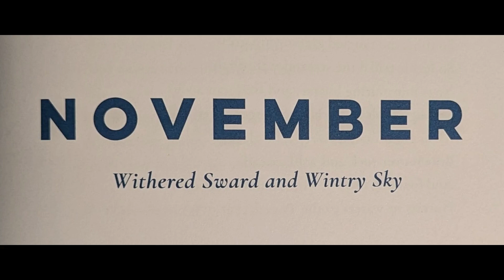November 11 - A Hymn in Praise of Neptune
Poem of the Day: A Hymn in Praise of Neptune
Poet: Thomas Campion

A year-long project! This book of poetry contains one reflective poem about nature for each night. This will be a short and sweet contemplative journey that will hopefully provide something you can return to and reflect on against and again.

Book: A Nature Poem for Every Night of the Year
Editor: Jane McMorland Hunter